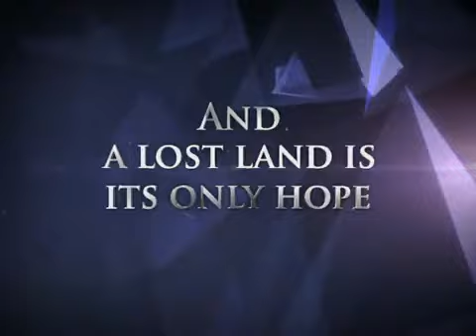Atlantica Online Official Trailer